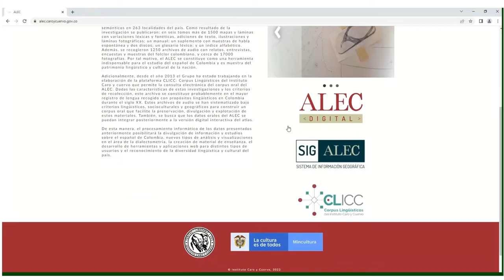Videos tutoriales ALEC digital 05 - video ALEC facsimilar